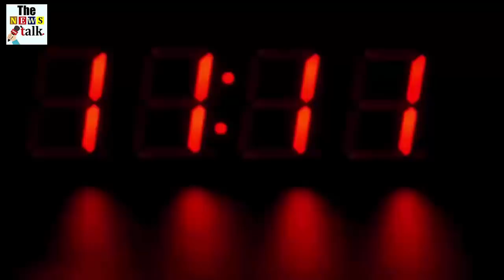लॉकडाउन के बीच गांव में हो रही थी खुदाई, तभी मिला कुछ ऐसा देखके हैरान रह गया पूरा गांव...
Our country of India is considered one of the religious countries, our country is inhabited by people of different religions, who worship their deities, people have unwavering faith in the deities, it is said that Even in the present times, God hears the call of his devotees, that is why he does see them in some form or the other, there are many holy places in our India towards which people Unwavering faith is attached, the Kashi of Benares of these places, the Hindu religion is considered very sacred place, the place is a cultural and religious center.

Explain that once again evidence of ancient Hindu civilization has been found in Varanasi, Uttar Pradesh, 4000 years old Shivalinga has been found during the excavation in Babhaniyav village near Varanasi, the land of India, as soon as it was shown during the excavation, it was reported Hearing began to gather crowds, experts believe that it is one of the craft villages recorded in ancient texts.

A team from Varanasi Hindu University (BHU) has unearthed a 4000-year-old Shilp Gram, the ancient Indian history, culture and archeology department of the university, which conducted a preliminary survey in Babhaniyav village, a few kilometers from Varanasi, said that such a settlement here Traces of which have been mentioned in the literature related to Varanasi, Ancient History of Banaras Hindu University Professor Ibag reached said that his team Bbaniav village and showed the remains of the Temple during the excavations there, not only this information years old script during the excavation was the team's hands.

According to the reports, it is being told that the director of the National Museum Institute in New Delhi, Dr. B. R. The team led by Mani had recently visited Babhaniyava and also found inscriptions with sculptures on the mound, besides he found a lot of materials in the excavation, after preliminary studies confirm the civilization to be 3000 and a half thousand years old. After this, the Archaeological Survey Department, along with the Banaras Hindu University, planned to excavate here, Professor Dubey reported that team This is the team that did the excavation work here.